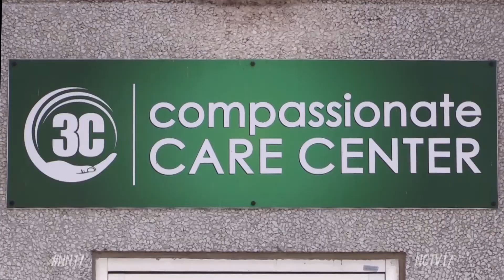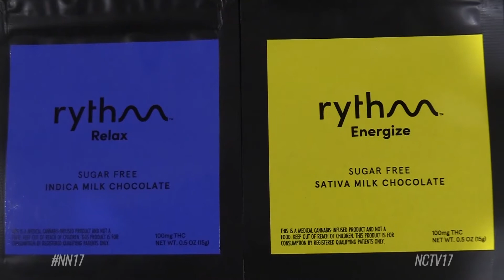Cannabis Sales Arguments from Both Sides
We spoke with supporters of opting in and out of adult-use cannabis sales in Naperville to hear their arguments for why their side is right.
Follow us on:
Supporters of opting out of adult-use cannabis sales in Naperville hosted a forum recently at the Naperville Woman’s Club where several city leaders gave their reasons why opting out is the right call.

“I’m of the opinion, and I think it was echoed by our panelists tonight, that the money, relative to the concerns at hand, is really immaterial,” said Councilman Kevin Coyne. “We’re a big city, we’re a strong city financially. The revenue stream that we’re talking about is not worth the tradeoff of the certain social impacts that are going to come with having these stores in our community.”

Residents were invited to listen to presentations by Dr. Aaron Weiner of Linden Oaks Behavioral Health and the Naperville Police Department’s Chief Bob Marshall, both whom encouraged opting out.

There was also time for a Q&A with the audience, who had questions about the economic impact and how adult-use cannabis sales will affect Naperville’s image.

“After tonight, I think it would be important to look at how neighboring communities, it affects their government,” said Neuqua Valley senior Erin Dorsey, who said she voted early on the referendum.

City council will consider the results of the non-binding citywide referendum when they vote on the issue of adult-use cannabis sales in Naperville at a future council meeting.

Advocates for Naperville’s Opt-In group recently gave us a tour of the 3C Compassionate Care Center and told us why they think the sale of cannabis should be legalized in the city.

The facility has been in Naperville since 2016 and is the only medical cannabis dispensary in the city. Customers of 3C are vetted before they’re buzzed in, then let into a room where they can purchase cannabis, paraphernalia, and other things.

Green Thumb Industries, the parent company of 3C, believes if the city decides to opt in Naperville could see tax revenues as high as $2 million.

“Last year when people were debating numbers it really was quite hypothetical and people had to look to other states revenues,” said Dina Rollman senior vice president of government regulatory affairs at Green Thumb Industries. “Now we’re more than two months into adult use sales in Illinois so we do have those figures to go off of.”

Rollman said the additional revenue could be used to fund mental health and substance abuse programs.

Crime rates relating to marijuana could also potentially go down, according to Rollman, if Naperville legalized the sale of pot.

“That also should help put illegal drug dealers out of business.

3C officials said if the city does choose to opt-in medical users would still be priority number one for their location.

Naperville News 17’s Casey Krajewski and Christian Canizal report.